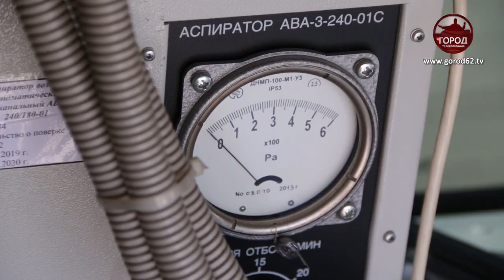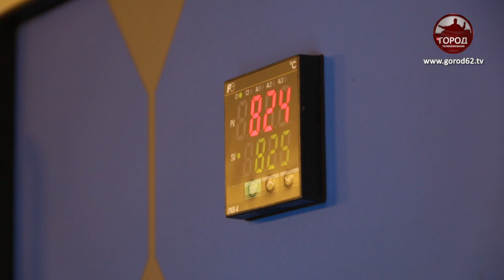ЧИСТЫЙ ВОЗДУХ, ВОДА И ПОЧВА